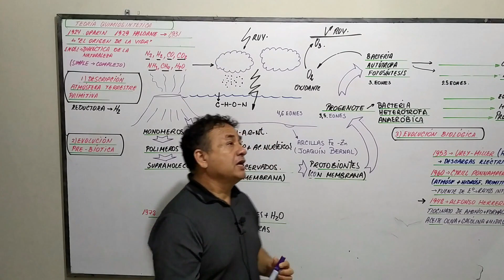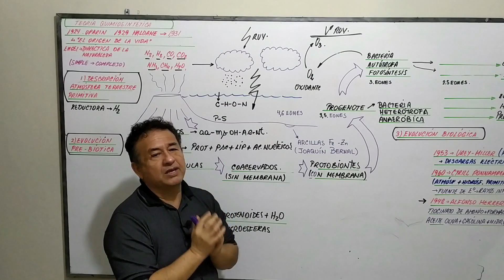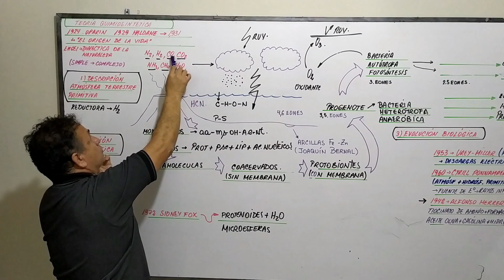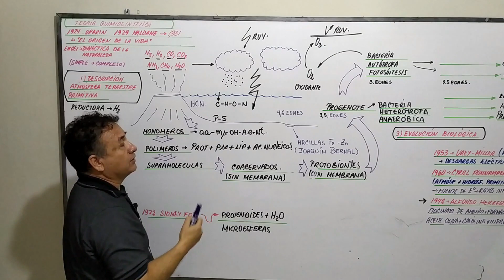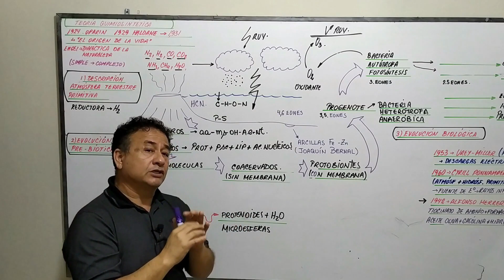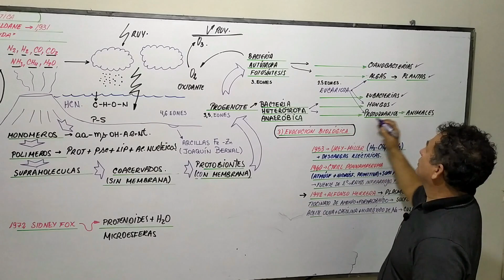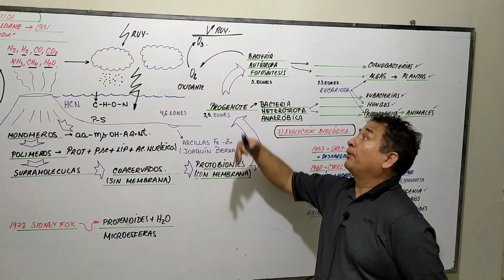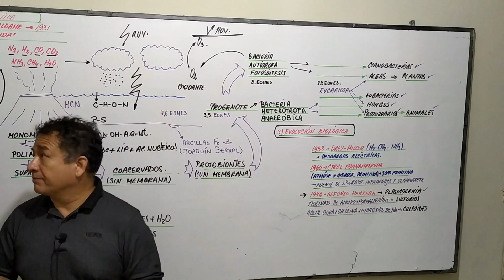TEORIA QUIMIOSINTÈTICA - ORÌGEN DE LA VIDA - OPARIN - HALDANE - ATMÒSFERA TERRESTRE PRIMITIVA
APRENDE EN 10 MINUTOS ESTE TEMA, CON EL PORFESOR MÀS DIDÀCTICO DE ÀMERICA LATINA